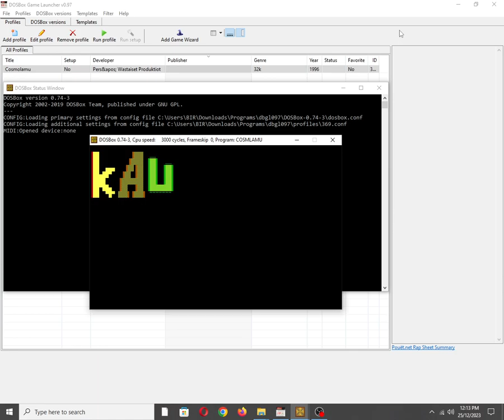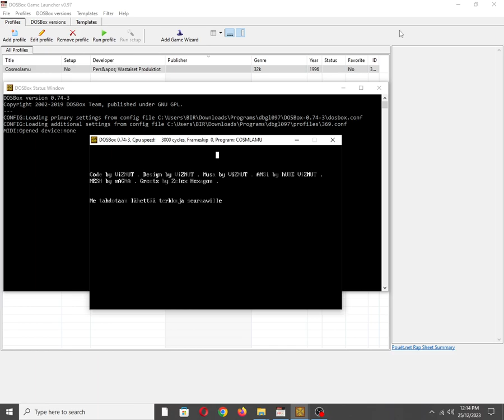Cosmolamu [MS DOS] on IBM PC Speaker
Also available on:
Vanillo: ✅☑✔
COS.TV: ✅✔☑